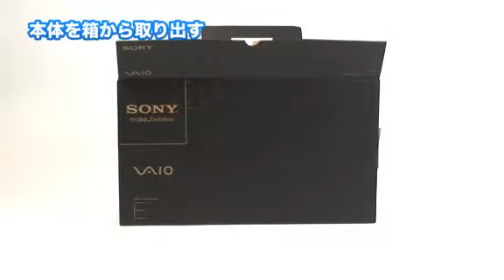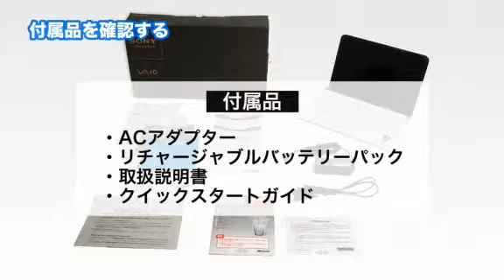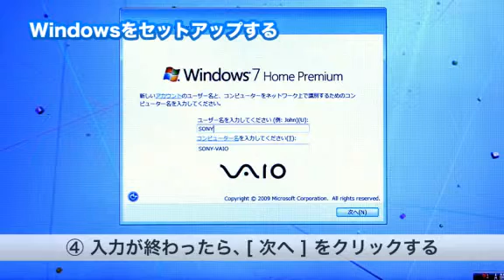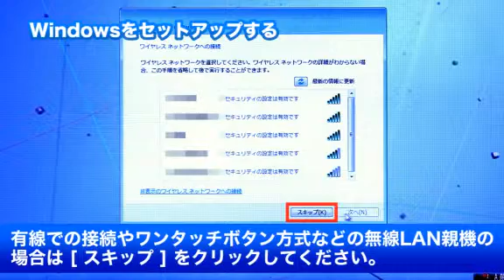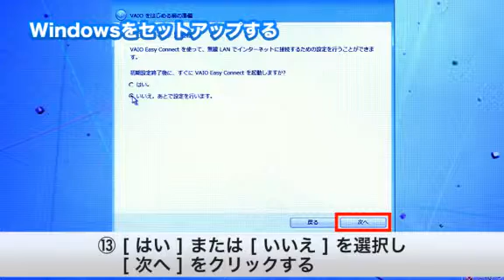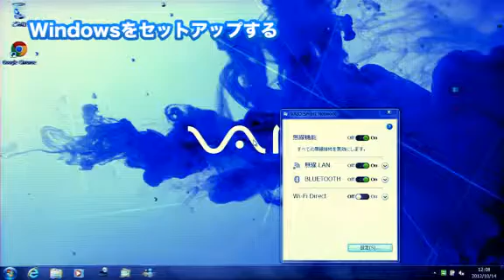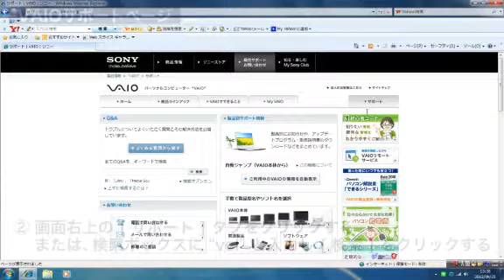ソニー VAIO SVE11のセットアップ方法 Windows 7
ソニーのパーソナルコンピューター VAIO SVE11のセットアップ方法の動画です。